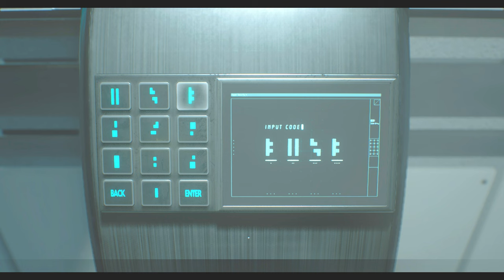レストランでカップルがいちゃつく回PART15【バイオハザードRE2】